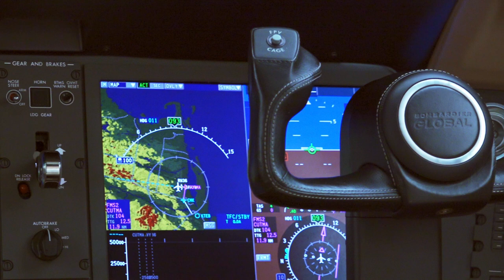Bombardier Global 5000 walkthrough for Clay Lacy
Stock aircraft video Simple, walkthrough aircraft video